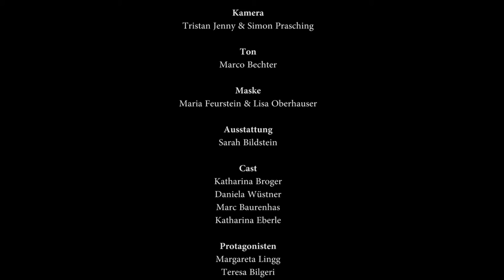Werbefilm für das Heimatmuseum Bezau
Im Rahmen eines Videoprojektes an den Bezauer Wirtschaftsschulen wurde für das Heimatmuseum Bezau ein Werbefilm gedreht.